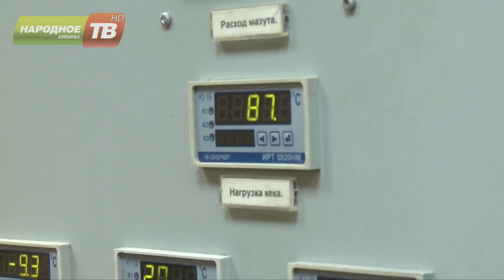Лучший обогатитель – 2019 работает на производстве четверть века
Главная интрига празднования Дня Химика – имя лучшего обогатителя 2019 года. Это почетное звание и новый автомобиль на этот раз достались оператору пульта управления фильтровально-сушильного пылеулавливающего отделения АНОФ-2 Артуру Сёмкину.  На производстве Артур Борисович работает четверть века. Коллеги и начальники про него говорят: «Под его контролем все будет хорошо».